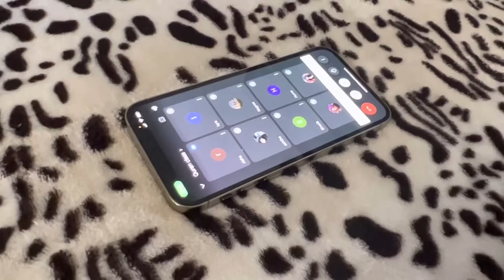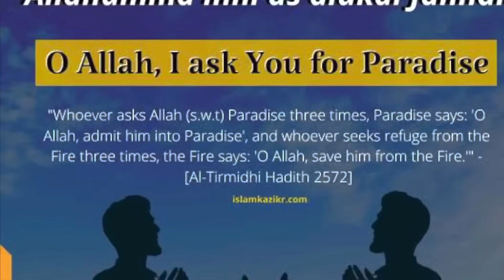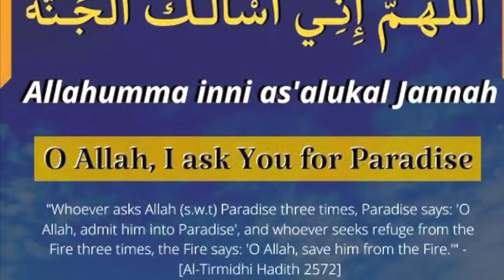Gulafshan ki friend aai hain || mazedaar baatein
Every Saturday 11:30 am Indian standard time